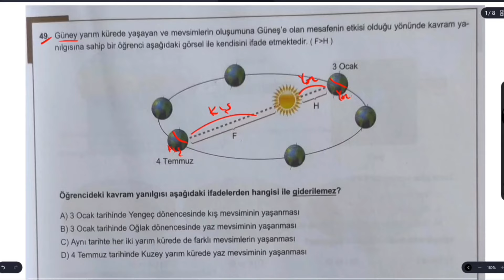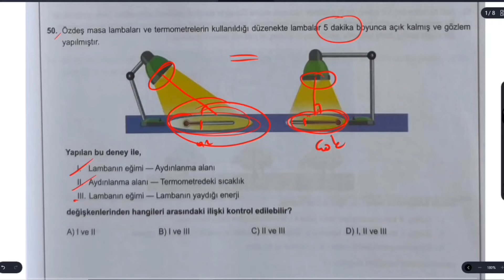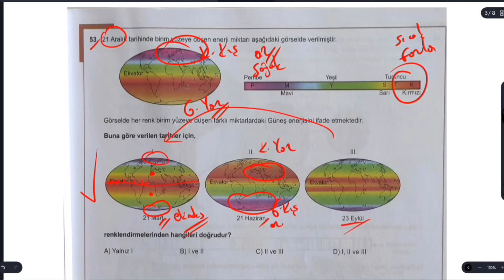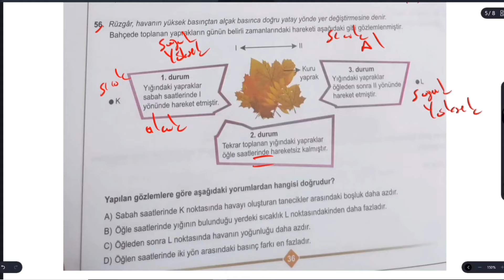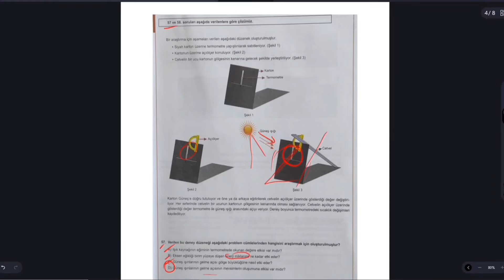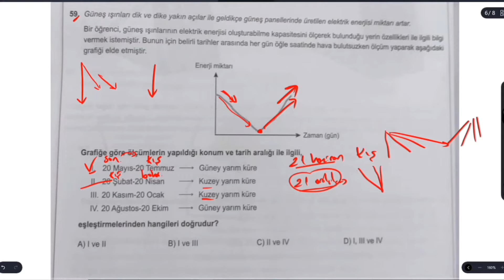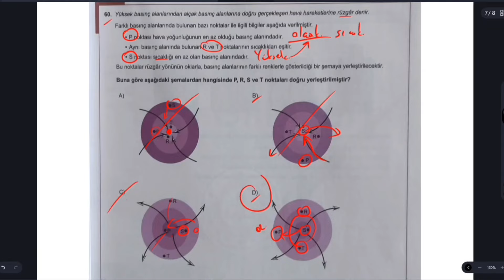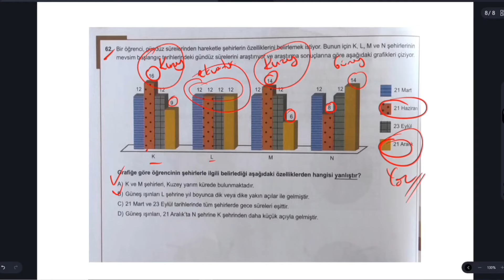8.Sınıf Meb LGS Çalışma Kitabı Sayısal Fen Bilimleri 1.Ünite Mevsimler ve İklim Çözümleri 49-62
8.Sınıf Meb LGS Çalışma Kitabı Sayısal Fen Bilimleri 1.Ünite Mevsimler ve İklim cevapları 49-62
sorular . mevsimler ve iklim çalışma soruları
Lgs sayısal çalışma kitabı meb
8.Sınıf Meb LGS Çalışma Kitabı Sayısal Fen Bilimleri 1.Ünite Mevsimler ve İklim Çözümleri 49-62
8.sınıf mevsimler ve iklim çalışma kitabı
8.Sınıf Fen Bilimleri çalışma kitabı mevsimler ve iklim
8.sınıf lgs çalışma kitabı mevsimler ve iklim
8.sınıf mevsimler ve iklim lgs sayısal çalışma kitabı
1 ünite mevsimler ve iklim lgs çalışma kitabı
8.sınıf fen sayısal çalışma kitabı 1 ünite
lgs çalışma kitabı 8.sınıf mevsimler ve iklim
8.sınıf lgs sayısal çalışma kitabı fen 1 ünite